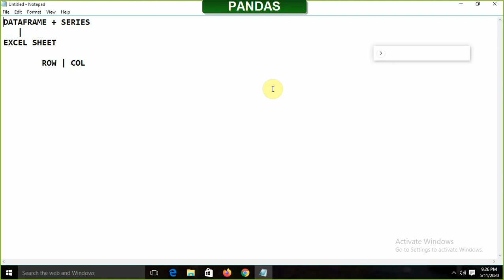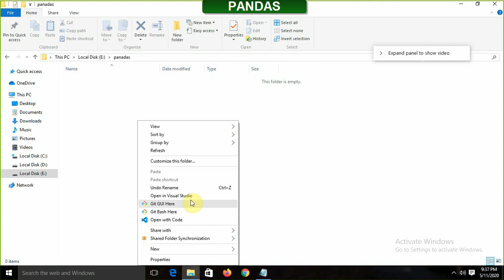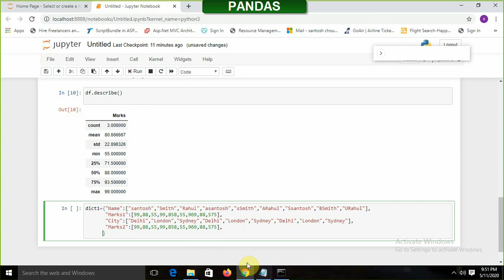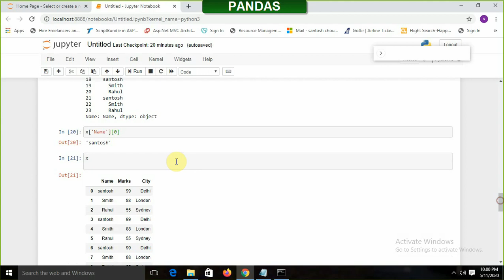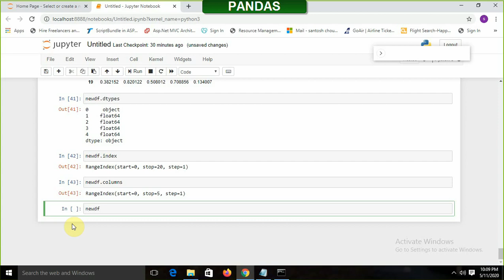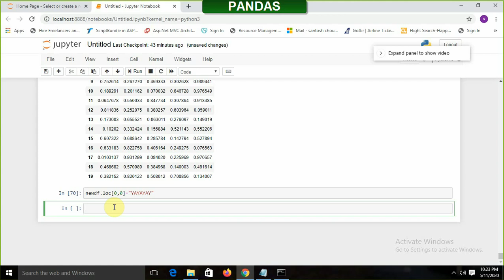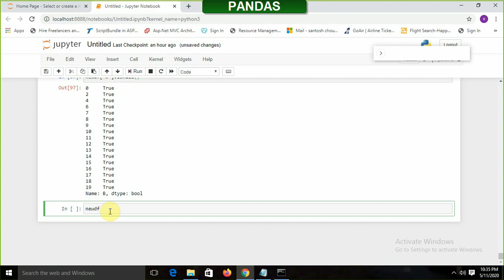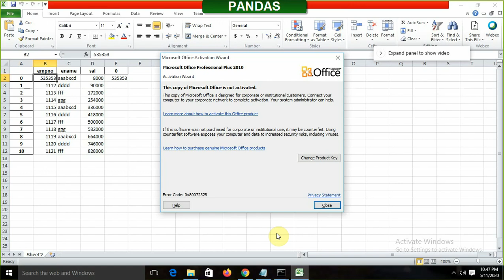Best Pandas Tutorial Series For 2020 : Complete Video : Python Pandas Tutorials [New Videos]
One Video Tutorial !
This is the Complete Video Tutorial for Pandas
It contain
-Complete Video of  Pandas
Enjoy ..Happy Learning ! Getting Started with Oracle Database